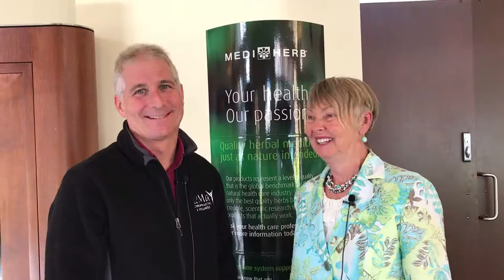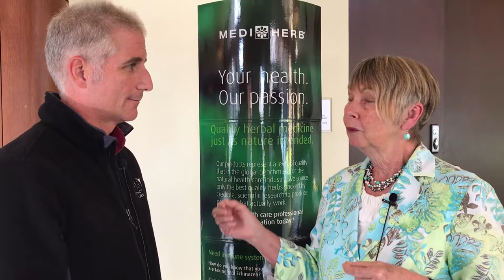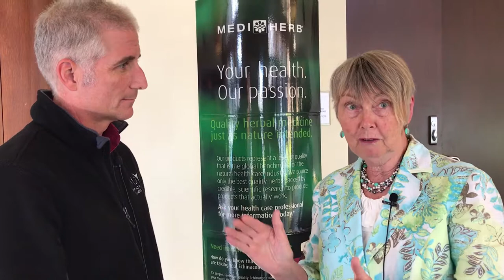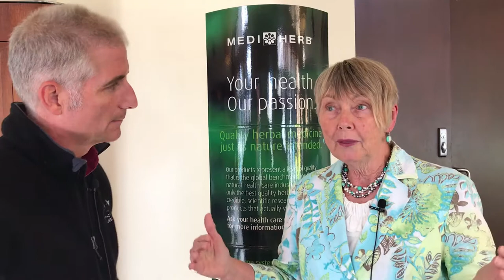Berris Burgoyne interview with Dr. Mark LeMay, DC, ACN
Dr. Mark LeMay, DC, ACN had the wonderful opportunity to briefly interview Berris Burgoyne,  BSc, ND, Dip Herb at an herbal symposium in Oakland, CA.

Berris Burgoyne is a renowned naturopathic clinician with over 25 years’ experience. She owns and runs a highly successful naturopathic clinic in Brisbane, Australia and is a senior member of the Medi Herb team as a clinical support consultant, technical writer and educator.

Berris was one of Kerry Bone’s first herbal students and has worked closely with him over the past 22 years. Berris regularly lectures alongside Kerry in Australia and New Zealand. She has also lectured extensively in USA, Canada, UK and South Africa.

What sets Berris apart as a speaker and educator is her ability to take very complex technical data and transform it into practical clinical information that is easy to understand and apply. This, coupled with her extensive clinical experience, makes her an authoritative and dynamic presenter.